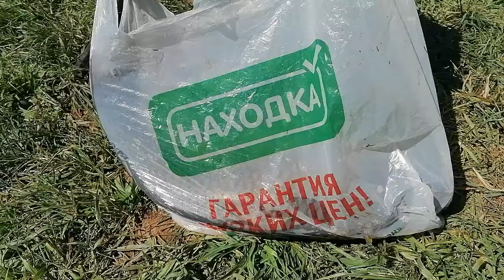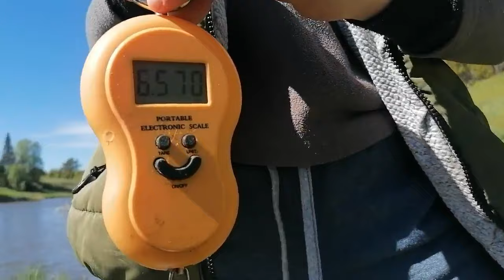КАРП порвал ПОДСАК! Биг Фиш на поплавок!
Заранее спасибо!